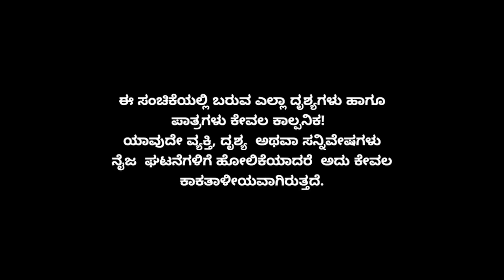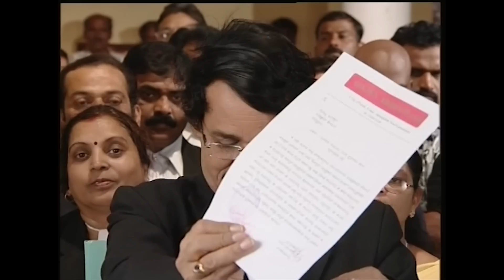Muktha Muktha Best Scene 63 || TN Seetharam